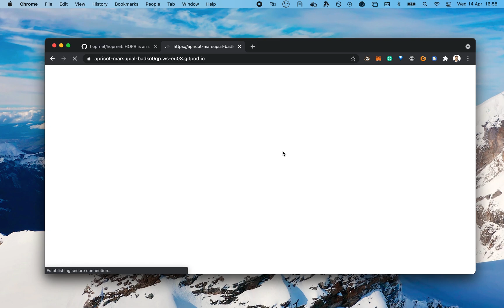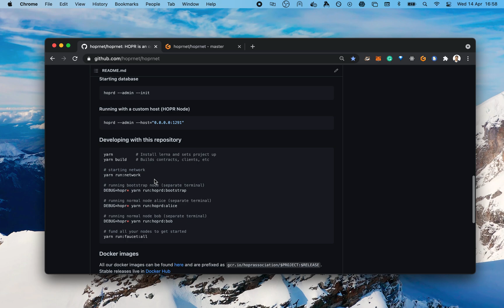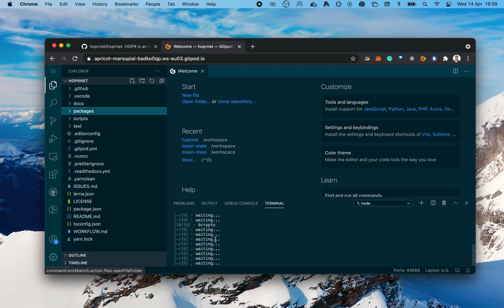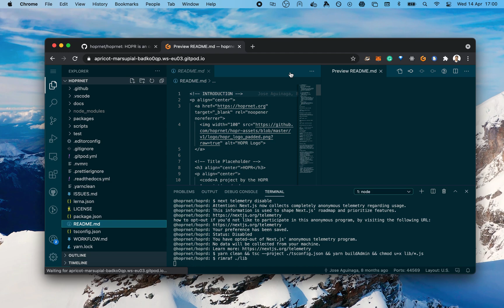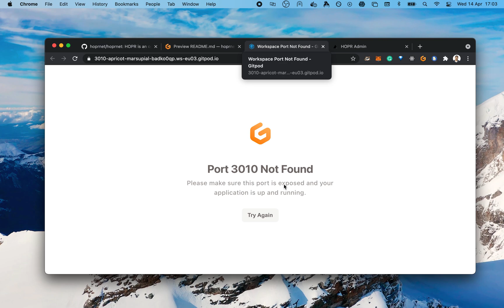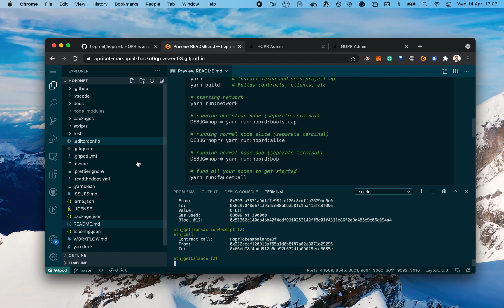Setting up the development environment | HOPR Development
Today we'll learn about how to run the HOPR network locally via Gitpod, by running the first instance of the HOPRnet protocol, hoprd.

HOPR protects online data and user privacy by building the blockchain framework and tools needed for companies in a decentralized Web3 ecosystem.